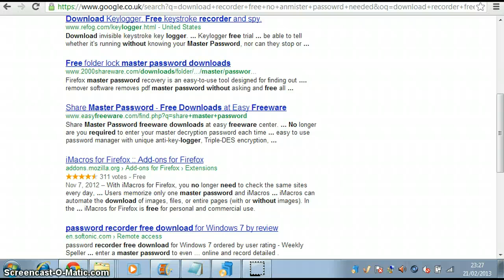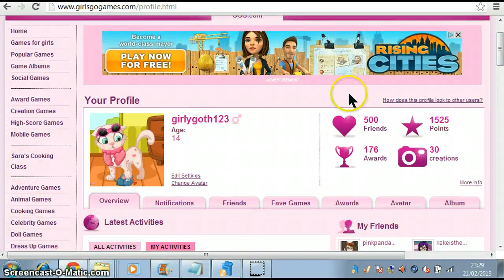My girlsgogames profile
Soory, its a pointless vid... -.-